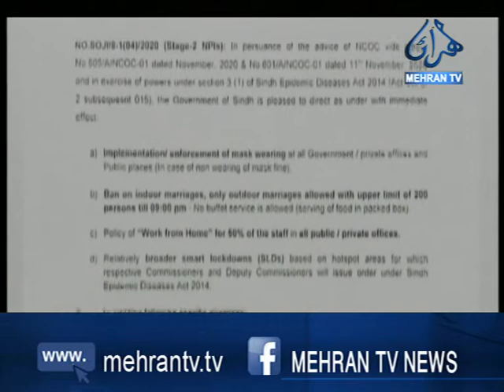سنڌ ۾ نيون ايس او پيز جاري، نوٽفڪيشن جاري